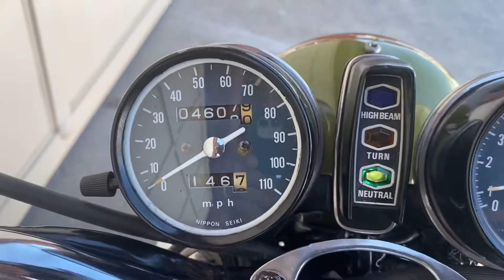JAY SACRA MOTORCYCLES HONDA CB360 1975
HONDA CB 360 1975
TODA UNA CLÁSICA 1975 CAFÉ RACER
Solo 4 mil millas
Excelente Manejo
CB 360  SCRAMBLER
$59mil
Aceptamos Tarjetas de Crédito
Moto a cuenta